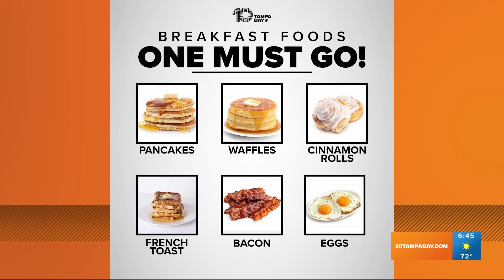Grabbing breakfast at Girl and A Grill | Tasting Tampa Bay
A unique breakfast spot in Tampa where you will be made to feel like royalty!